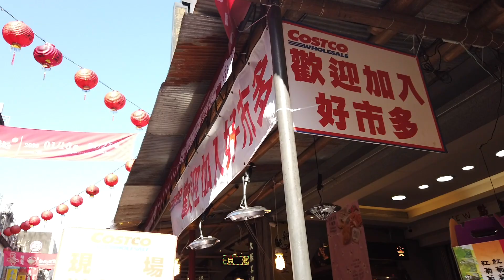VLOG【台北】2020年迪化街年貨大街をぶつうろ散歩（2020.01.10）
ほぼ編集なし。
ただ「ぶつ」ぶつ言いながら「うろ」うろ「散歩」しただけの動画です。

年貨大街についてはブログ記事でも解説しています。
【台北：迪化街】待ちに待った春節の大行事！今年も始まりました「年貨大街2020レポート」

こんな日常動画をどんどん上げていっています。
ブログと共にどうぞよろしくお願いします^^

機材：OSMO pocket